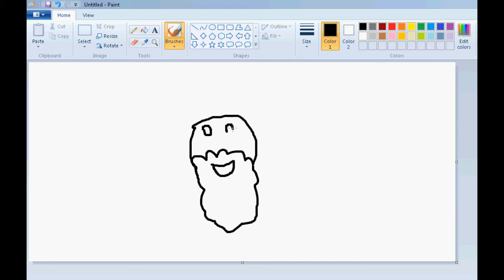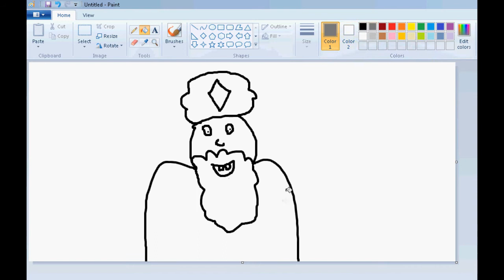How To Draw Bin Laden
Osama Hussein Muhammad Abdul Barack Phlegm-Shaky Ali-Abu Zarqawi Mehmet Ahmadinejad Björk Dust bin Laden (Arabic: الشيطان عنزة; born sometime between March 10th, 1957 and April 30th, 2011; died somewhat later) was the founder, leader, and video spokesman of the terrorist group Al-Qaeda, member of the affluent Bin Laden family, and the greatest hide-and-seeker in the history of humanity. He was wanted for his involvement in multiple terrorist attacks, especially the attacks of September 11th, 2001, the bombing of the USS Cole, and the attempted bombing of Boston with explosives resembling Aqua Teen Hunger Force characters.
He was first indicted in United States federal court for his alleged involvement in the 1998 U.S. embassy bombings in Dar es Salaam ("There is Peace") Tanzania and Nairobi, Kenya, and was named one of Time Magazine's "Most Beautiful People" for 1999. He fled to Pakistan during Operation Iraqi Liberation (OIL), launched as a part of The War on Terror (TWAT).
In May 2011, bin Laden was located and killed in Abbottabad, Pakistan. The US Navy SEALs who killed the aging, ill, and unarmed bin Laden after rudely awakening him have been lauded as heroes, and Al-Qaeda immediately claimed responsibility for bin Laden's death.